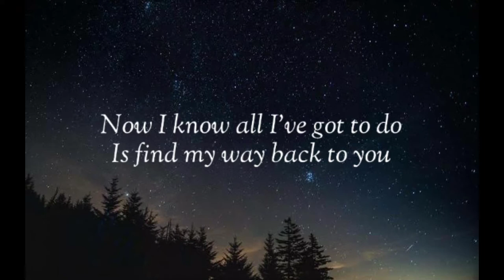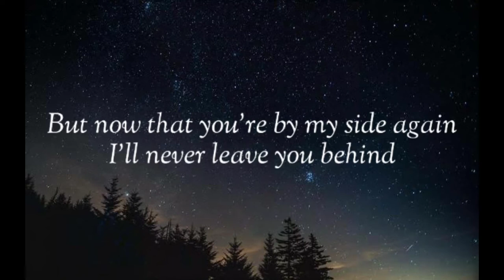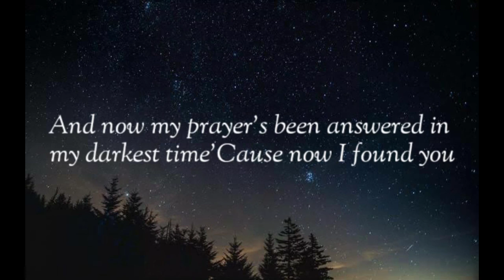Time To Talk & Avaya ft. RYVM - Found You ( lyrics )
Trending songs will be uploaded soon.